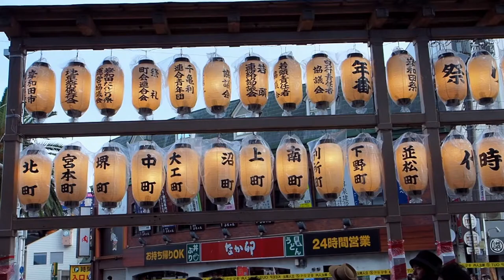駅前_全町やり回し：岸和田だんじり祭 宵宮 曳出し_2022年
南海電車・岸和田駅前、22町の全町やり回し。岸和田だんじり祭の宵宮、早朝6時からの曳出し。一昨年は中止、昨年は無観客曳行（一部町、曳行自粛）、今年は３年ぶりに例年通りの曳行となった。2022年9月17日撮影。OMD-EM1mark2